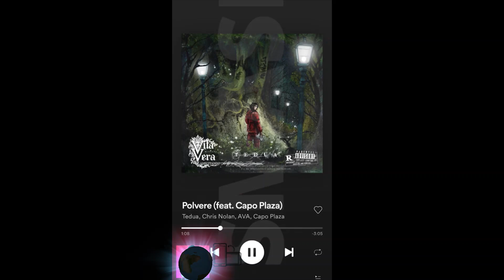IL MEGLIO DI TONY EFFE PT. 1